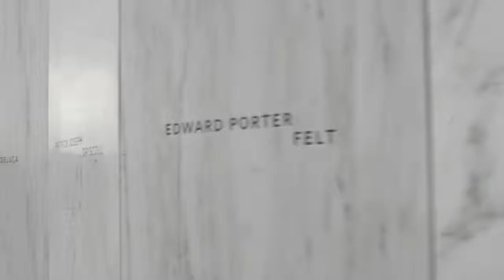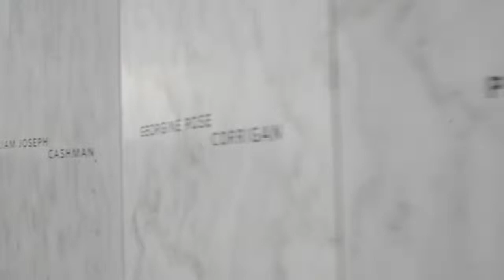PCU Somerset Courage Through Adversity